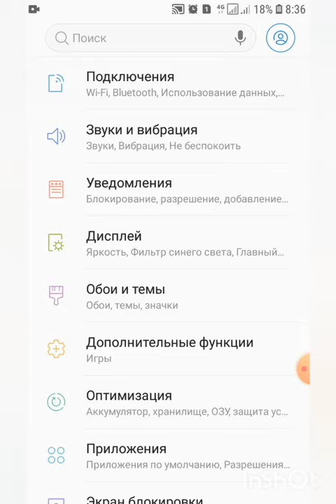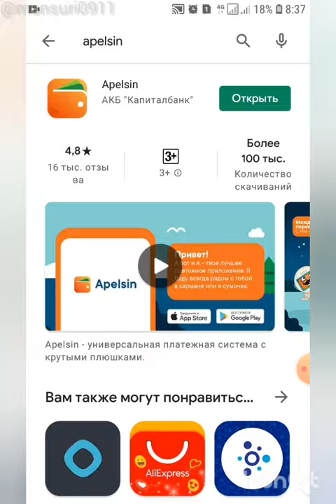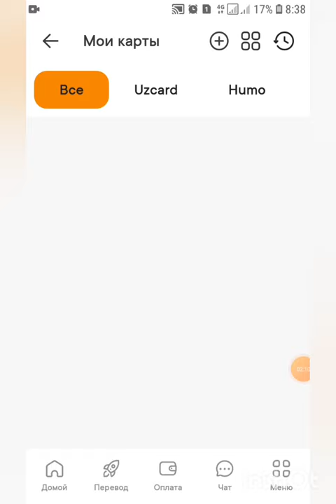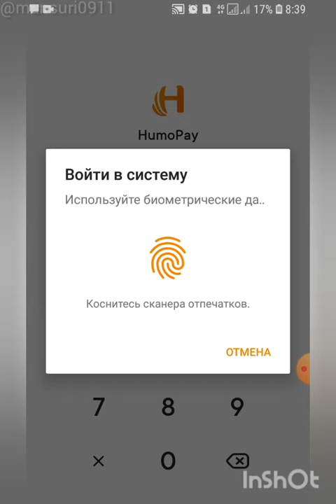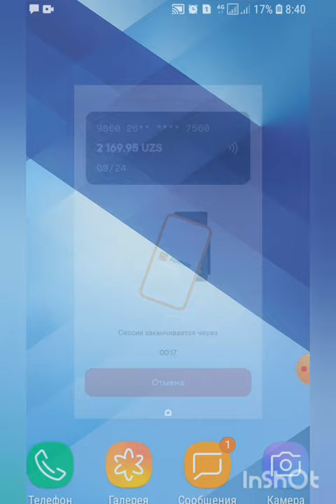Humopay apelsin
Humocard kartangizni telefonga ulab kontaktsiz to`lov qilishni o`rganishingiz mumkin.
Savollar bo`lsa komentariyada qoldiringlar
Texnologiyaga oid qo`llanmalar kerak bo`lsa komentariyaga yozib qoldiringlar, iloji boricha to`liq tushuntirib video qo`llanma chiqaraman